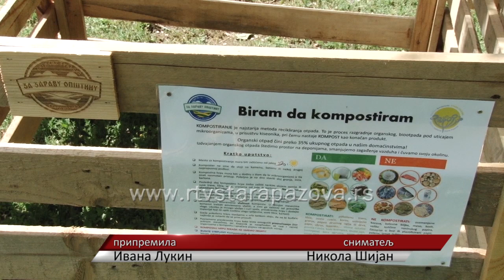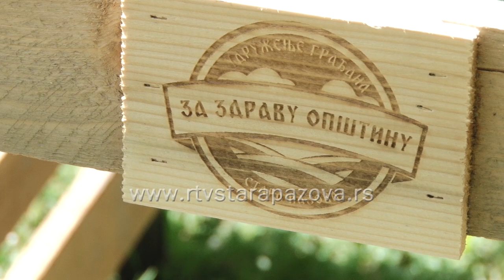Zašto je važno kompostirati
Udruženje "Za zdravu opštinu Stara Pazova" konkurisalo je prošle godine kod Lokalne fondacije Stara Pazova za projekat "Biraj da kompostiram". Kompostiranje je proces koji su upražnjavali još naši preci a ako ne znate šta on predstavlja i koliko je koristan za zdraviju i čistiju okolinu, pogledajte u narednoj priči...